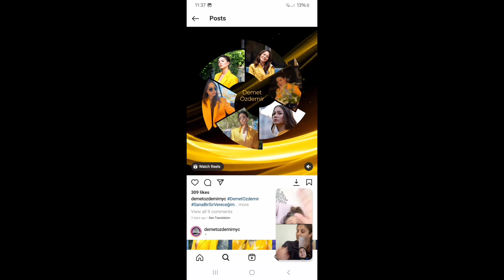Demet Özdemir's behind the-scenes images surpirsed everyone